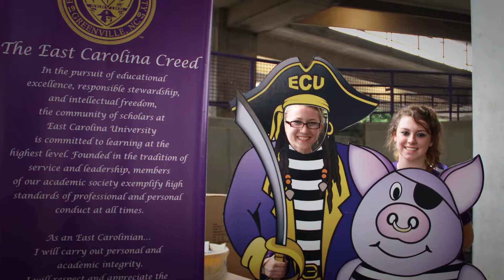Students' Treasure Chest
The Students' Treasure Chest is a student-led, philanthropic, fundraising organization that supports students at East Carolina University.

Contributions to the Students' Treasure Chest will support students who have a financial emergency. All donations to the Students' Treasure Chest establish opportunity or emergency awards for students.